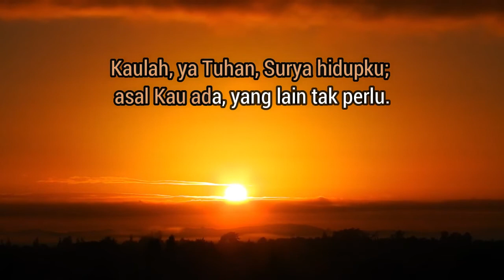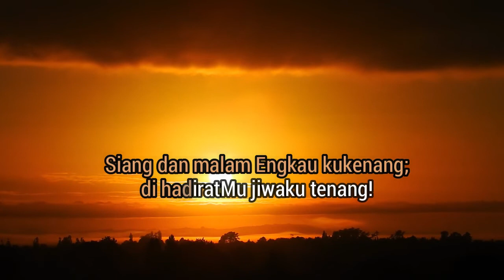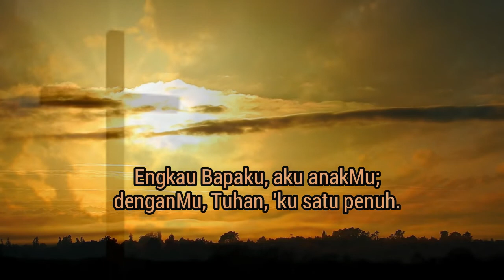Kaulah Ya Tuhan Surya Hidupku | Kidung Jemaat 405 | Piano (Minus One) | Meity Nababan Music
Video Engineer: Handry Rio & Tristan Martua
Penanggungjawab Konten :  Handriyanto Setiadi, SE, MBA, ME.
Video Production : HR Music & Multimedia